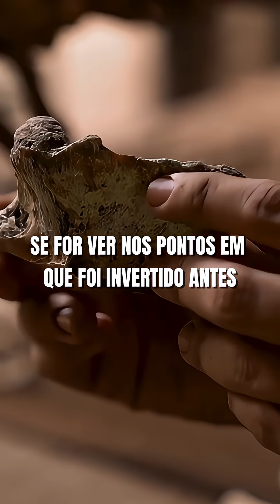Polo magnético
Conversa de Neil deGrasse e Terry Crews
O Polo Norte Magnético está saindo do Canadá e indo pra Sibéria! 😲 O campo magnético da Terra está enfraquecendo!